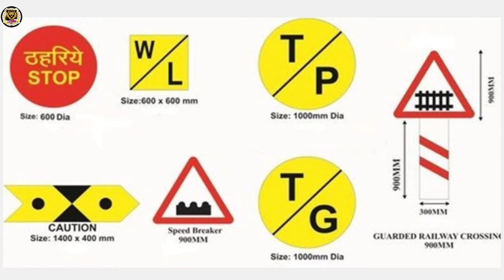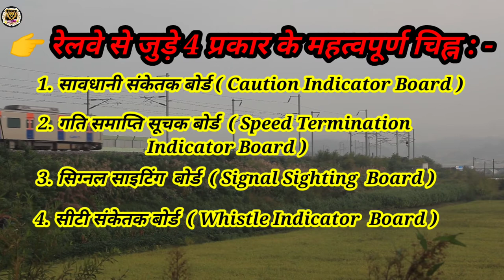जानें-"भारतीय रेल की सावधानी संकेतक बोर्ड{Caution Indicator Board}"का मतलब और इस्तेमाल, भाग-3, EP.37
क्या आप जानते हैं कि "भारतीय रेल की सावधानी संकेतक बोर्ड{Caution Indicator Board}"का मतलब और इस्तेमाल क्या होता है?

भाग-3, EP.37

रेलवे सीरीज

EP.37.

Part-03

EP.37. Updated On 06/01/22

                 Railway Series
सावधानी संकेतक बोर्ड (Caution indicator board)
ये बोर्ड ट्रैक पर चल रहे अस्थायी या स्थायी इंजीनियरिंग कार्यों के कारण विशेष प्रतिबंध और सावधानी बरतने का संकेत देते है. तीर की दिशा बताती है कि विशेष प्रतिबंध किस ट्रैक पर लागू किया गया है. ये बोर्ड आमतौर पर काले एवं पीले निशान वाले होते हैं.
और अधिक जानकारी हेतु वीडियो को देखें.

Please follow me on:

Facebook- Prashant Singh (Singh Creation)

Dear Viewers,
   We are presenting a new series video which is related to Rail/Train called Railway Series. We are accepting your valuable opinion which may help to improve myself in upcoming video.

[SC ENTERTAINMENT PLUS Team